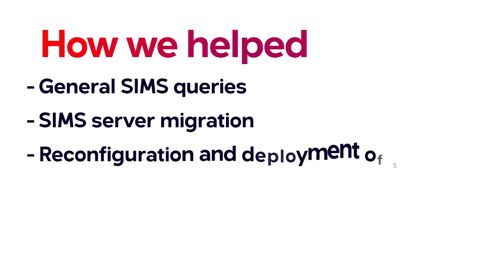School ICT - Ashfield School Case Study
See how we helped one of the largest schools in the country save on their SIMS support contract. Our expert advice also helped them secure an additional £200,000 of funding.